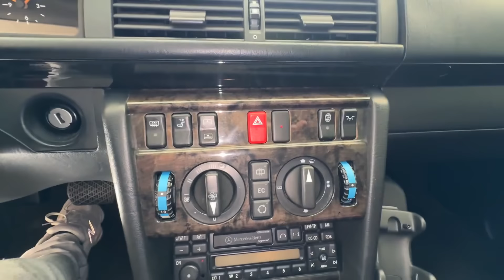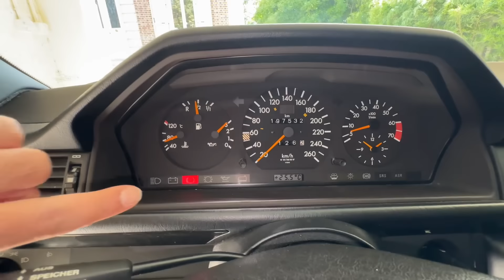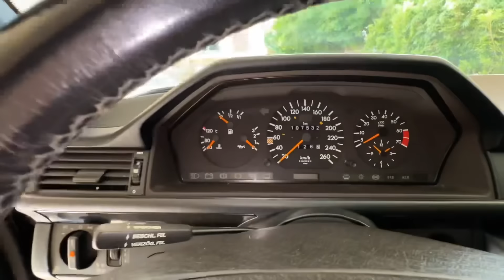J'ACHÈTE UNE E500 LIMITED ! ( 500 EXEMPLAIRES DANS LE MONDE )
Rejoignez mon discord 🧨 ( la crème de la crème  : Discussions automobiles et entraide )

🔔 INFOS

Si vous souhaitez présenter vôtre voiture sur ma chaîne envoyez un message avec plusieurs photos et un descriptif  sur Instagram : akr_planning